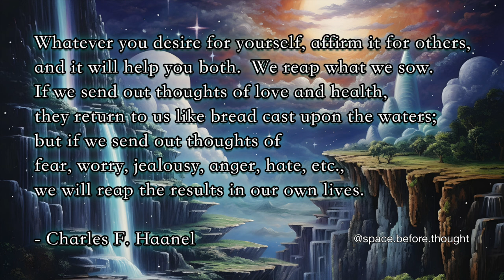MASTER KEY SYSTEM AFFIRMATION | Charles F Haanel - Version 2 🗝💛💎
I listened to the first version last night and decided I needed to change it a little, and I extended it, so here is the updated version.  I find this Affirmation from Charles f Haanel to be a very simple, easy to remember, yet very effective affirmation.

If you have never heard of the Master Key System, I highly recommend purchasing it immediately. It is an incredibly inspiring book, and there is a fascinating story behind the Master Key System Affirmation.  According to Charles F Haanel, when he was younger, he had a misshapen and crippled body, which doctors said was incurable.  So he began to repeat the following affirmation day and night and eventually was completely cured and had many successes in his life.
Napoleon Hill also mentioned that The Master Key System was his favourite book, which inspired Think and Grow Rich.

The affirmation is simple, but extremely potent:
“I am whole, perfect, strong, powerful, loving, harmonious, and happy.”

Purchase CHARLES F HAANEL The Master Key System

♱𖤓⋆⭒˚｡⋆༺ع˖͙͘͡𖤓࿐ૐ𖦹༓☾‧₊˚⚝༉‧ˎˊ-𓇢𓆸𓇢𓆸𓆃𓁹༺☯︎☾𖤓˚｡⋆˚｡⋆˚｡⋆࿐